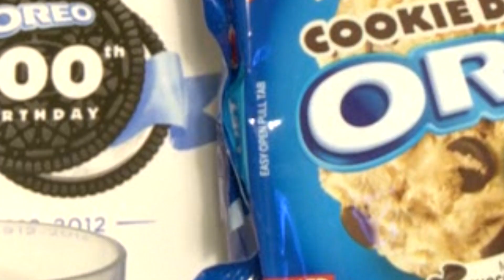Cookie Dough Oreo Cookie Review - Oreo Oration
Can putting cookie dough in an Oreo cookie make it better?

While you were living your life, Nabisco went crazy and made an army of Oreo cookies. Every Wednesday and Friday, Greg Miller tears open a new package and reviews a new version of Milk's Favorite Cookie.

Let us know what Oreo we should review next in the comments.

Our theme is "Game-A-Tron" off of Daemon Hatfield's album Colorbeam.

Thanks to Nick and Tim for filming.

Mega-Thanks to Matt Gravish for making the Oreo Oration logo and intro.